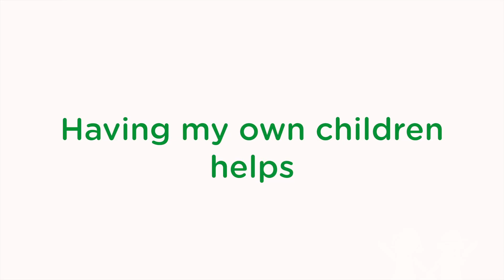Pediatric Cardiologist: Martha Clabby, M.D.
Babies with congenital heart problems are followed by specialists called pediatric cardiologists. At Children's Healthcare of Atlanta and Sibley Heart Center Cardiology, Dr. Clabby diagnoses heart defects and help manage the health of children and teens before and after surgical repair of the heart problem.